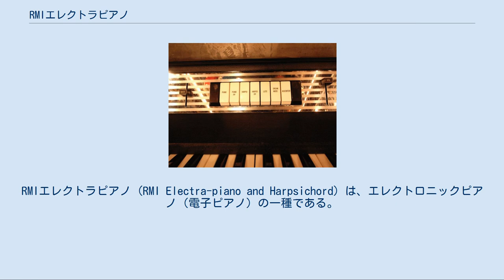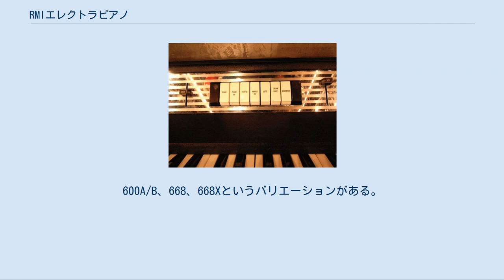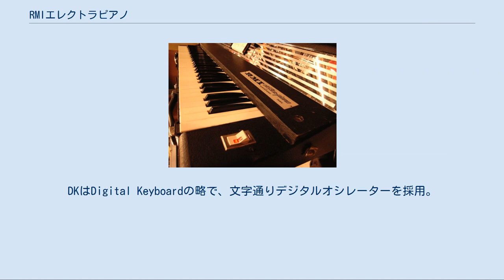RMIエレクトラピアノ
RMIエレクトラピアノ (RMI Electra-piano and Harpsichord) は、エレクトロニックピアノ（電子ピアノ）の一種である。
 RMI 368Xエレクトラピアノ 音色作りに使用するタブレット 1960年代にアレン・オルガン・カンパニー (Allen Organ Company) が設立したブランド、ロッキーマウント・インストゥルメンツ (Rocky Mount Instruments) が発表したエレクトロニックピアノで、モデル100「ロキシコード(Rock-Si-Chord)」の発展改良型である。
電子オルガンと同様にタブレットと呼ばれるスイッチで電子音を混ぜ合わせて音色を生成する。
"PIANO"、"PIANO PP"、"HARPSI"、"HARPSI PP"、"LUTE"（PPはピアニッシモの意味）のほか、音色の減衰を伸ばす（電圧やコンディションによって音の伸び方は変わる）"ORGAN MODE"、パキパキとしたアタックノイズを付加する"ACCENTER"のタブレットを装備する。
最初に登場したのはモデル300と呼ばれるもので、木製の天板と61鍵の鍵盤を装備していた。
トレモロを装備する300B、鍵盤数を7鍵追加した368、天板を軽く丈夫な樹脂製とした368Xといったバリエーションがあり、それぞれスピーカーを内蔵した400シリーズとしても作られた。
この楽器は「ピアノ」というよりも「音が減衰する電子オルガン」と言ったほうがふさわしく、タッチの強弱による音量や音色の変化は起こらない。
しかしながら、当時の機材としては軽量であったこと、チープながらも暖かくローズ・ピアノよりはグランドピアノに似た音色や切れのいいハープシコードサウンドが人気を博し、ジョン・ロード(ディープ・パープル)、トニー・バンクス(ジェネシス)、リック・ウェイクマン(イエス)を筆頭に1970年代中盤までは広く使われた。
ジョン・ロードは自分のハモンドC-3に内蔵したほどである。
マイルス・デイヴィスも初期の電化バンドで使用しており、ワイト島のライブ映像で確認できる。
スパークスのロン・メイルは1970年代を通じてエレクトラピアノをほぼ唯一の使用楽器として愛用した。
 300シリーズ：生産された殆どのエレクトラピアノはここに属する。
現在ビンテージ市場で見かける楽器の殆どは368Xまたは368で、ごく稀に300Aや300Bも見られる。
 400シリーズ：スピーカー内蔵タイプで、家庭用に開発された。
非常に希少なモデル。
 600シリーズ：Electra-piano and Rock-Si-Chordというシリーズで、各鍵盤に8'だけでなく4'の音源も持つ。
600A/B、668、668Xというバリエーションがある。
668Xはリック・ウェイクマンが1974年から1976年ごろまで使用。
 DK-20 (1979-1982): エレクトラピアノの次世代機として開発された。
DKはDigital Keyboardの略で、文字通りデジタルオシレーターを採用。
タッチ・レスポンスのほかにエンベロープ・ジェネレーター(スライダーでの設定のほか、プリセットからも選択できる)、フェイザー、フィルターを搭載。
音色はLUTE、CLAV、PIANO、JAW、FAZOR、TINE各2種から選択、もしくは組み合わせて使用する。
専用のペダルにはソステヌートスイッチが追加された。
RMIが開発した最後の製品となった。
 エレクトラピアノ以前の同種の楽器 その他のRMIブランドの電子楽器